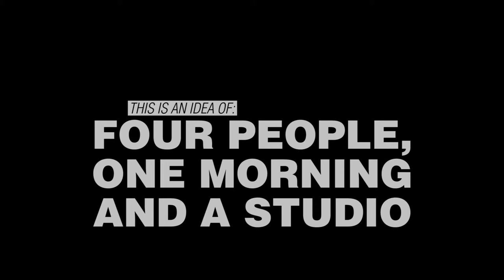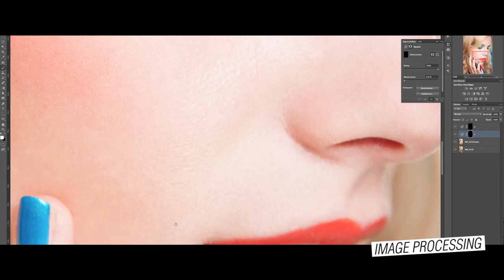MBV Imagefilm Four people, one morning and a Studio - LV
Imagefilm für die Darstellung eines Arbeitstags bei dem Fotographen Manuel Wilke in München.

Dieses Imagevideo zeigt das Westcoaststudio in Kooperation mit dem Fotografen der Manuel Wilke. Das Video liefert einen Einblick in die professionelle Arbeit des Studios und deren Mitwirkende, wobei drei unterschiedliche Looks zur Schau gestellt werden. Begleiten sie in diesem Video die Mitwirkenden durch die spannende Welt der Fotografie & Kosmetik.
(*LV long version)

Dies ist eine Produktion der MBV Medien Beteiligungs- und Verlagsgesellschaft mbH.